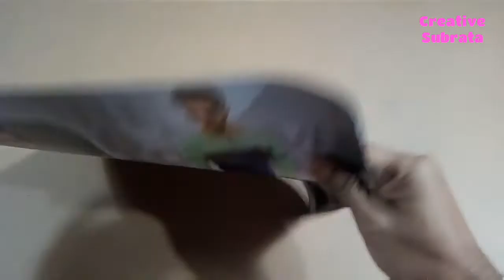How to make flower vase with foam/Flower vase out of waste plastic bottle/Flower vase making idea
Dear friends here you can see how to make flower vase with foam at home.